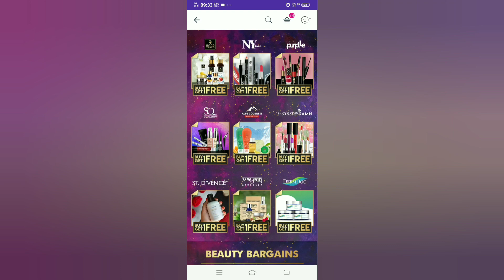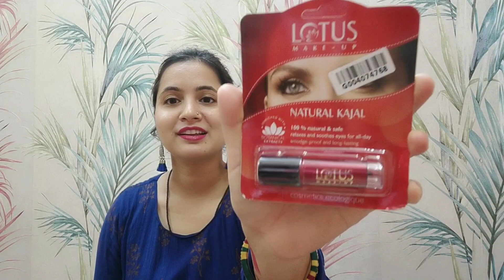Buy 1 Get 1 Free || Purplle Haul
Good Vibes Gel - Cucumber (50 g)

NY Bae Legend - Wait For It - Dary Compact with SPF 40 - Tracy’s Mohair Look 2 (9 g)

Bronson Professional Beauty Blender Sponge - 1 Piece (Color & Shape May vary)

NY Bae Concealer with Orange & Green Color Corrector Palette, For Fair Skin, Maskin' at Manhattan - Golden like Walk of Fame 1 (1.5 g X 3)

Good Vibes Stimulating Body Scrub - Ginger, Orange & Coffee (100 g)

Purplle Compact with SPF, For Wheatish Skin, Be Your Own BFF - Beige Self Care 3 (9 g)

Good Vibes Anti Hairfall Vitalizing Serum - Argan Oil (50 ml)

Wet n Wild Photo Focus Matte Setting Spray - Matte Appeal (45 ml)

Good Vibes Moisturizing Body Scrub - Coconut & Coffee (100 g)

Purplle Ultra HD Matte Lipstick, Red - Mischief Partner 18

Lacto Calamine Oil Balance Lotion (Combination To Normal Skin) (30 ml)

Stay Quirky Lust Dust Face & Body Glitter (8 g)

Lotus Herbals Pure Colors Moisturising Lipstick Rose Madder 611 (4.2 g)

FACESCANAADA Glam On Velvet Matte Lipstick Pink Alert 09 (3.5 g)

Cameleon Single Apply Eyebrow Pencil With Brush (Black And Dark Brown)

Makeup Revolution Fortune Favours The Brave 30 Eyeshadow (15 g)

Lotus Herbals Nutranite Skin Renewal Nutritive Night Cream (50 g)

Swiss Beauty Pure Matte Lipstick (3 g) (Red Wine - 224)

Wet n Wild Picture Perfect Eyeshadow Primer Only A Matter Of Time (10 ml)

Lotus Herbals Pure Colors Moisturising Lipstick Carnation 640 (4.2 g)

Lakme Enrich Satin Lip Color Shade P162 (4.3 g)

HipHop Cleansing Charcoal Forehead, Nose & Chin Strips (6 Strips)

Wet n Wild Color Icon Eyeshadow Glitter Single - Bleached (1.4 g)

Stay Quirky Gel Makeup Remover - Take It Off Me (100 ml)

L. FOUNDATION AND STICK FOUNDATION